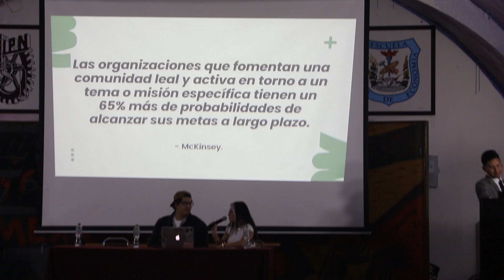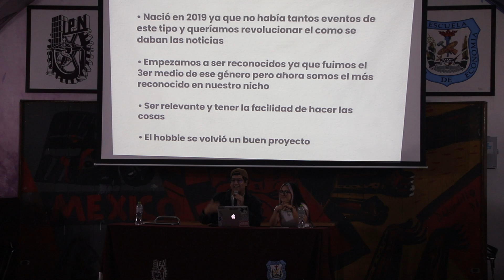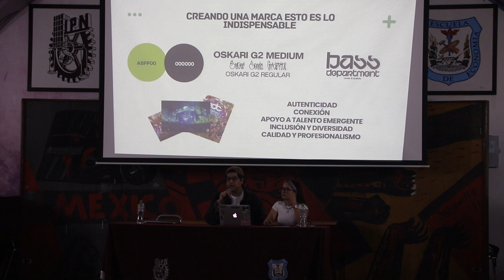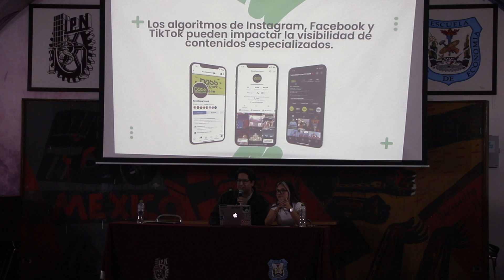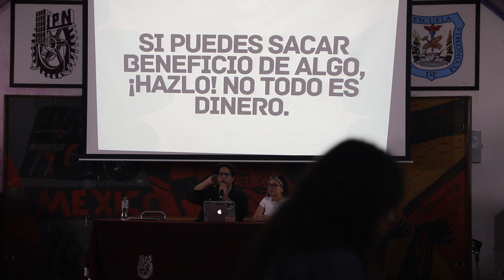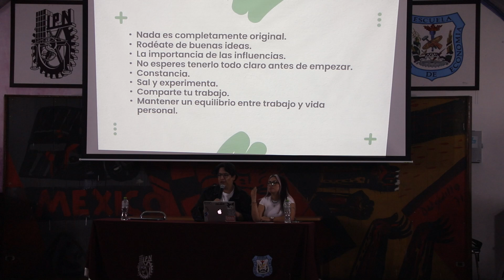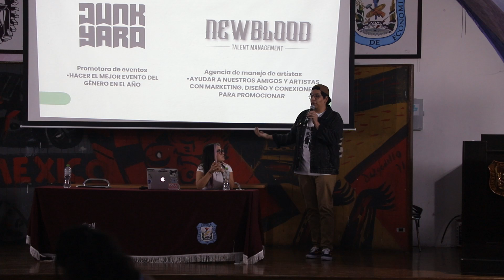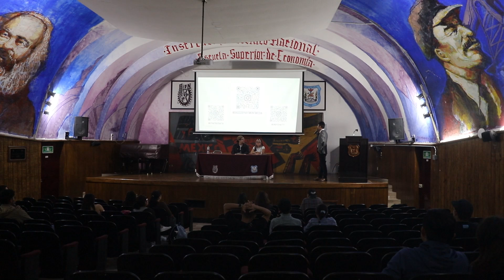Conferencia ¿Cómo influyen las redes sociales a la música y cómo crear comunidad en un nicho?